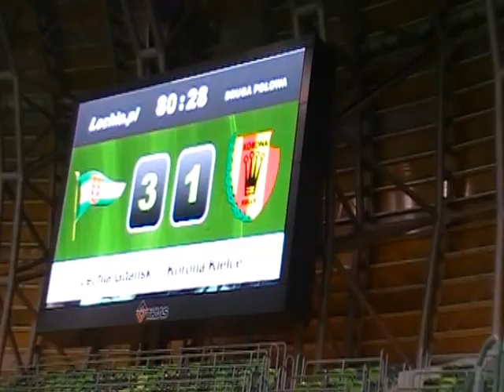LECHIA-KORONA 3-2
RADOŚĆ PO BRAMCE!!!